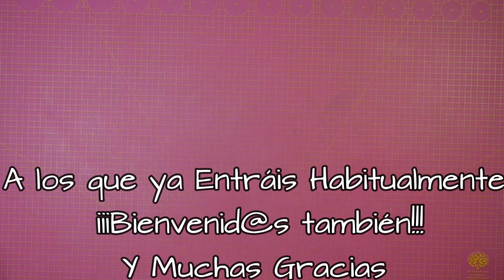seta de madera decorada con pinturaacrílica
¡Hola amigos! Sigo haciendo cositas para dejar mi terraza-jardín lo más agradable posible y que sea un gustazo pasar ratos al aire libre. Siempre que voy a cualquier tienda, gran superficie, cafetería, o simplemente por la calle me voy fijando en todo lo que veo y muchas veces encuentro cosas que me sirven de inspiración. El otro día estuve en un mega bazar y paseando por la zona de jardín vi algunas cositas que me llamaron la atención y empecé a hacer fotos para poder replicar alguna de ellas, me enamoraron de forma especial las setas que estaban decoradas como esas tan bonitas que aparecen en los cuentos en rojo con puntitos blancos, ya sabéis que las setas cuanto más bonitas más venenosas…
Empecé a darle vueltas a como replicarla y tenía claro que la mejor opción era utilizar un frasco de cristal para el tronco y un cuenco abierto para el sombrerito, aunque no me iba a quedar más remedio que utilizar pasta de secado al aire para terminar de darle la forma. Entre en el Tedi puesto que siempre que voy encuentro también inspiración y en un rincón me encontré esta seta de madera maciza que además estaba rebajada y al final opté por comprarla porque me iba a salir más barata que la solución que yo tenía en la cabeza.
En el tutorial de hoy vamos a dejar a punto este taco de madera convertida en seta y lo vamos a decorar para que quede como un seta de cuento y así tener un elemento más para dejar mi jardín chulo, chulo!
Espero que te sirva de inspiración y despierte tu creatividad es mi principal objetivo en cada uno de mis videos.
Gracias por compartirme en tus redes sociales y por todo tu apoyo, con las visualizaciones, likes y comentarios, de todo esto es de donde saco fuerzas para seguir compartiéndoos mis trabajos. ¡¡¡¡Gracias por estar ahí!!